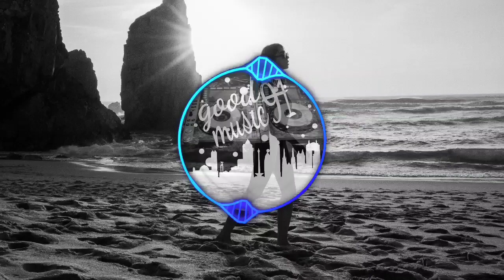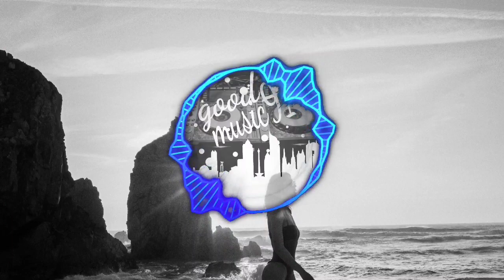Egzod & Tanjent - Universe [NCS Release]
Song: Egzod & Tanjent - Universe [NCS Release]
Music provided by NoCopyrightSounds